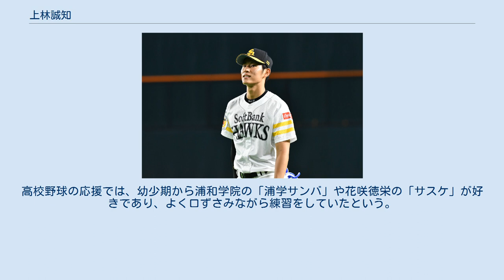上林誠知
韓国・朝鮮系日本人
上林 誠知（うえばやし せいじ、1995年8月1日 - ）は、埼玉県さいたま市出身のプロ野球選手（外野手）。
右投左打。
 日本人の父親と韓国人の母親の間に生まれた日韓ハーフ。
 小学校1年生の時に「西堀A-1」で野球を始め、さいたま市立土合中学校時代は「浦和シニア」に所属し、3年生の春に全国制覇を経験した。
 仙台育英高校では1年生の秋から4番を務めた。
同校には、同学年に熊谷敬宥、馬場皐輔、2学年下に平沢大河、佐藤世那がいた。
2年生時の夏の甲子園・全国大会では3試合に4番・中堅手として先発出場し、計11打数5安打2打点1盗塁、打率.455だった。
9月29日から行われた第67回国民体育大会の準決勝で本塁打を放ち、大会後には主将になった。
チームが優勝した明治神宮野球大会では3試合に4番・中堅手として先発出場し、計13打数5安打6打点、打率.385の成績で、準決勝では満塁本塁打を放っている。
3年生時の春の選抜大会では3試合に4番・中堅手として先発出場し、計9打数3安打4打点、打率.333だった。
チームが優勝した春季東北大会では通算打率.385で、満塁本塁打を含む9打点を挙げ、決勝戦では2安打3打点を記録した。
夏の甲子園・全国大会では2試合に4番・中堅手として先発出場し、計9打数1安打、打率.111だった。
その後、第26回AAA世界野球選手権大会の日本代表メンバーに選ばれ、予選1次ラウンドの対メキシコ戦で9番・中堅手で先発出場したほか、対チェコ戦、対韓国戦、対キューバ戦ではそれぞれ途中出場した。
 2013年10月24日に行われたプロ野球ドラフト会議で福岡ソフトバンクホークスに4巡目で指名され、契約金4,000万円、年俸500万円（金額は推定）で合意し、入団。
 2014年1月10日、2013年度（平成25年度）の日本学生野球協会の表彰選手（宮城県）に選ばれたことが発表された。
 2014年、プロ入り後に内野手に転向し、二軍公式戦で三塁手として出場した。
一軍公式戦の出場は無く、二軍公式戦では9試合に出場。
三軍戦では86試合に出場し、打率.284、8本塁打、37打点、14盗塁の成績を残す。
 2015年、外野手に登録を変更。
5月19日に初めて出場選手登録され、21日の対オリックス・バファローズ戦の8回に代打でプロ初出場し、初打席は一塁手への飛球で凡退した。
8月25日の対千葉ロッテマリーンズ戦において9番・右翼手で先発出場し、3回の第1打席でイ・デウンからプロ初安打を放つと、二死満塁で迎えた6回の第3打席で初本塁打となる逆転満塁本塁打を放ち、同時に初得点・初打点を記録した。
日本人選手で初本塁打が満塁本塁打になったのは2014年に記録した梅田尚通以来57人目で、20歳0か月での満塁本塁打は南海ホークス時代の1981年に記録した吉田博之の20歳9か月を抜き、球団史上最年少記録となった。
 9月30日の対楽天戦において7回裏に釜田佳直からプロ2号となる逆転2ランホームランを放った。
 10月14日、ロッテとのクライマックスシリーズ ファイナルステージ・第1戦で代打で出場し、三振振り逃げだった。
10月28日、ヤクルトとの日本シリーズ・第4戦でも代打で出場し、1打数無安打だった。
二軍では8月度には14試合に出場し、月間打率.373を記録するなどしてウエスタン・リーグの同月の月間MVPを受賞した。
10月3日に行われた巨人とのファーム日本選手権では1番・左翼手で先発出場し、3打数無安打だった。
二軍通算では88試合に出場し、リーグ最多の103安打と16盗塁、およびリーグ最高の打率.343を記録し、ウ・リーグの首位打者賞、最多盗塁者賞、優秀選手賞、殊勲賞、新人賞、期待賞を受賞した。
シーズンオフには、11月28日から台湾で開催された2015アジアウインターベースボールリーグにおいて、NPB選抜に選出された。
 2016年、7月14日に行われたフレッシュオールスターゲームでウ・リーグの選抜メンバーに選ばれ、7番・左翼手で先発出場し、2打数無安打だった。
シーズン成績は、一軍戦では14試合に出場。
二軍公式戦において98試合に出場し、打率.247、12本塁打、58打点、21盗塁を記...